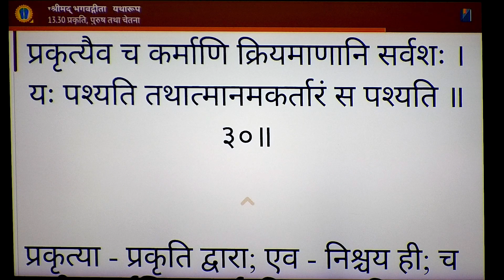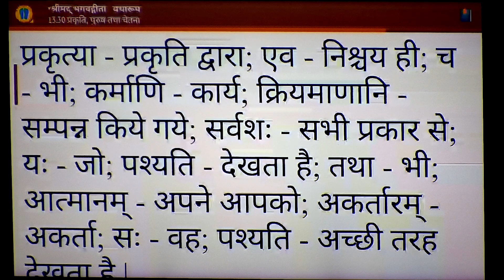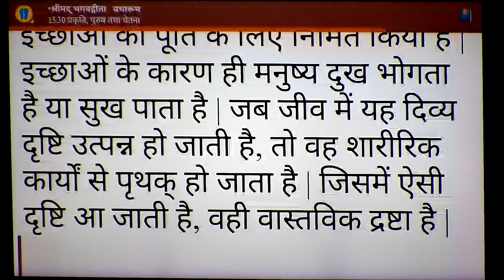सायंकालीन भगवद गीता कक्षा १३.३० | श्रीमान श्याम सुन्दर गोविन्द दास जी के द्वारा १८ /०१ / २०२४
04:30  -  Mangala arati

05:00  -  Tulsi-Puja

07:15  -  Sringar darshan
Greeting the Deities in a new outfit

07:25  -  Guru puja

08:00  -  Bhagavatam class

12:30  -  Raj Bhoga Arati

16:15  -  Usthapana arati

19:00  -  Sandhya arati

19:30  -  Bhagavad-gita discourse

20:30  -  Shayana arati

05  : 00 AM to 07 : 15 AM
08  : 10 AM to 08 : 30 AM
11: 50 AM to 12: 30 PM
01  : 00 PM to 04 : 15 PM
06  : 40 PM to 07 : 00 PM
08  : 10 PM to 08 : 30 PM
09  : 00 PM to 04 : 30 AM